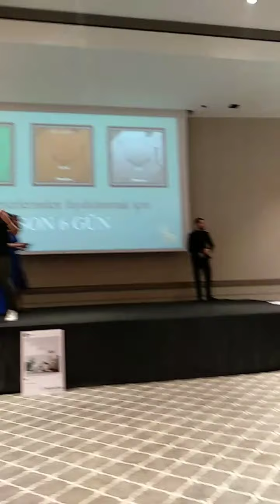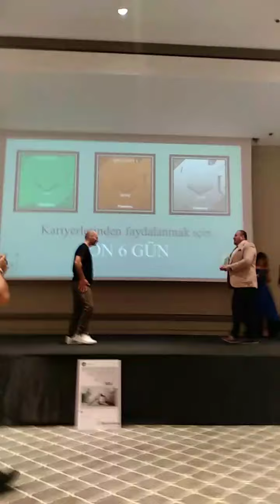HELALLEŞ - Motivasyon Videoları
Bay İfade Volkan Akay.

► Motivasyon Konuşmacısı.
► Türkiye'nin ilk İfade Eğitmeni.
► Eğitim Tasarımcısı.
► Seslendirme Sanatçısı.
► Televizyon Programları İçerik Yönetmeni.
► Yazar.

► Merhaba,

Türkçe Motivasyon Videoları ve Motivasyon Konuşmaları üzerine içerikler üretiyorum.

Kanalımda Motivasyon Videoları, Öğrenci Motivasyon Videoları, Ders Çalışma Videoları, Kpss Videoları, Yks Videoları, Hayatınızı Değiştirecek Motivasyon Videoları, Hayatınızı Değiştirecek Motivasyon Konuşması, Ayağa Kaldıracak Motivasyon Videoları, Dünyanın En İyi Motivasyon Konuşması başlıklarıyla motivasyon videoları hazırladım.

Umarım Beğenirsiniz.

►KİTAPLAR

► Bir Sonraki Zor Gelmeye Başladı Artık (2006)
► İlham Veren Kadın (2007)